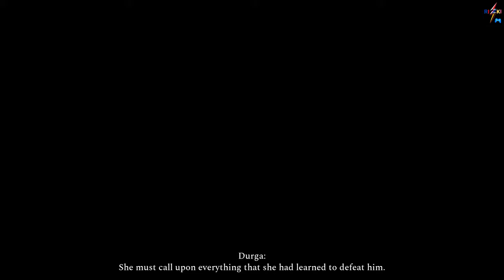Raji : an Ancient Epic - The Deserts of Thar (Ending)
Raji: An Ancient Epic is an action-adventure game set in ancient India. A young girl named Raji has been chosen by the gods to stand against the demonic invasion of the human realm. Her destiny? To rescue her younger brother and face the demon lord Mahabalasura. The game incorporates Hindu and Balinese mythology and takes inspiration from tales such as the Mahabharata and Ramayana